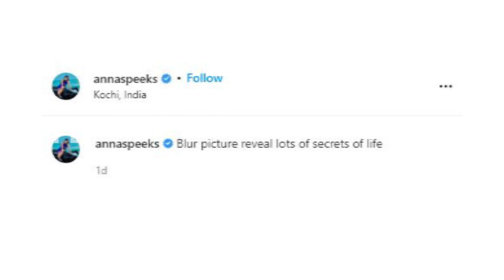അന്നാ രാജന്റെ സെൽഫിയ ചിത്രം വൈറൽ ഒപ്പം ഉള്ള ആളെ മനസ്സിലായോ | Anna rajan selfie viral with boy friend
Watch Anna Reshma Rajan is an Indian actress who appears in Malayalam films. She made her debut in 2017 with the film Angamaly Diaries. She worked as a nurse in a private hospital in Kochi before making her first foray into films